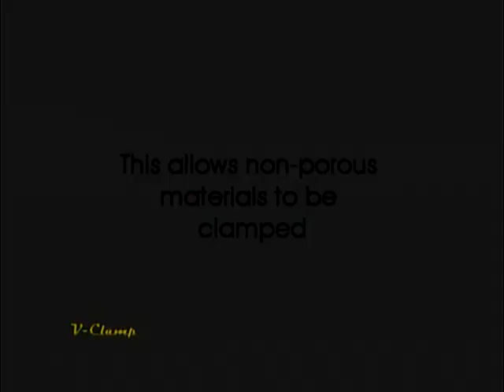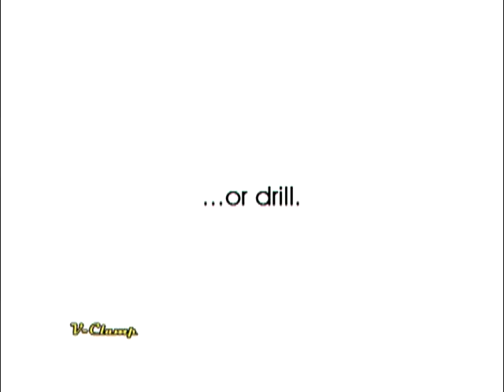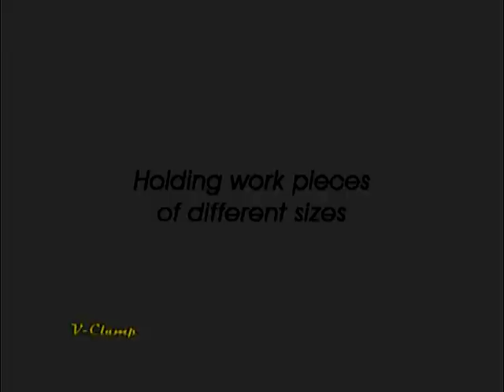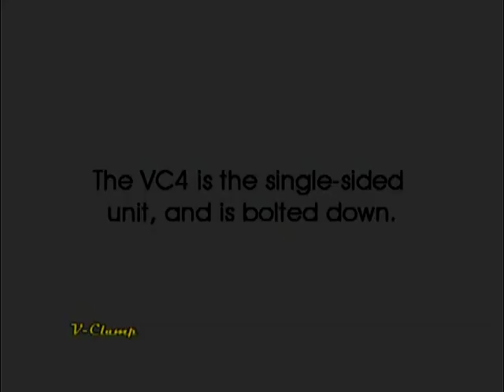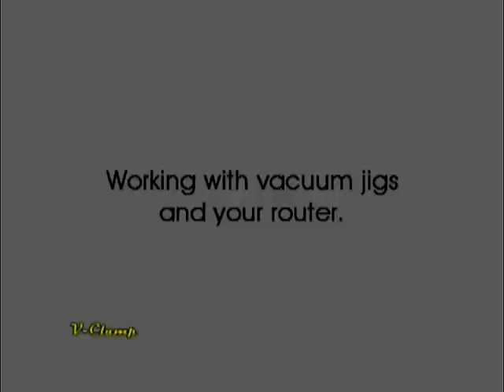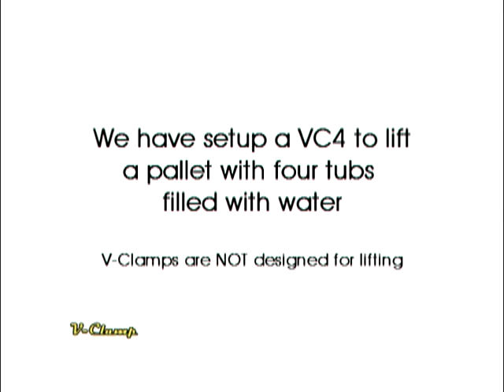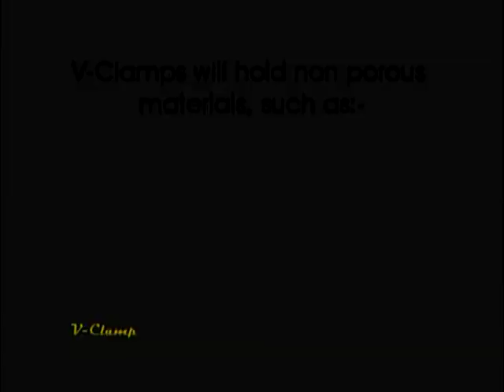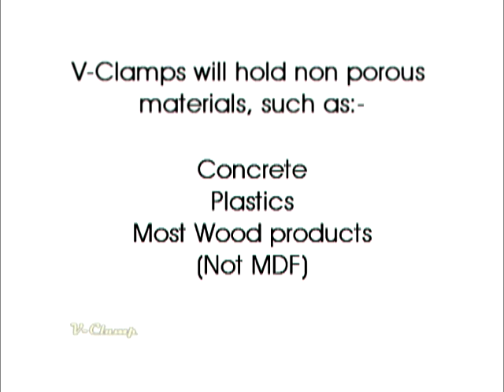Vac-Clamp V-Clamp promotional video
Product information video for Vac-Clamp. Shows the versatility and applications for vacuum clamps powered by compressed air.